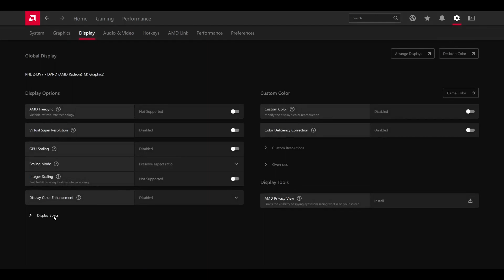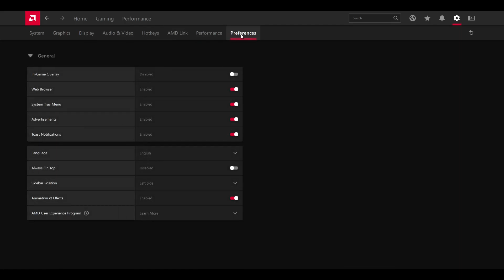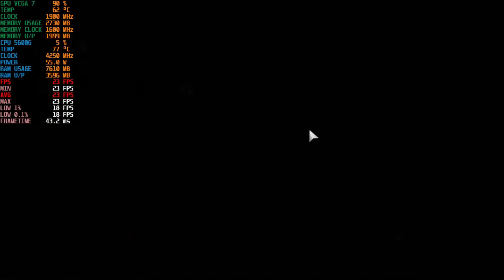MAFIA III Tested on AMD Ryzen 5 5600G | LOW - MAX | 1080p - 900p - 720p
💻 PC Specs:
- Fractal Design Focus G Mini
- AMD Ryzen 5 5600G  - VEGA 7 (4GB VRAM)

OS:
- Windows 11

Editing SW:
- Shotcut

FPS:
- MSI Afterburner

CPU Settings:
- 3.9GHz @4.4GHz (stock)

iGPU  Settings:
- Allocated 4GB VRAM

RAM Settings:
- 16GB RAM 3200MHz (stock)

🎮 Chapters
00:00 INTRO + SUBSCRIBE PLS :)
00:27 SYSTEM SPECS
01:11 RESOLUTION COMPARISON (1080p vs 900p)
01:55 RESOLUTION COMPARISON (900p vs 720p)
02:27 LOW 1080p 20 FPS AVG
03:23 MEDIUM 1080p 14 FPS AVG
04:34 HIGH 1080p 13 FPS AVG
05:49 LOW 900p 25 FPS AVG
06:46 MEDIUM 900p 19 FPS AVG
07:53 HIGH 900p 18 FPS AVG
09:04 LOW 720p 34 FPS AVG
09:55 MEDIUM 720p 26 FPS AVG
10:51 HIGH 720p 24 FPS AVG
11:33 OUTRO + SUBSCRIBE PLS :)